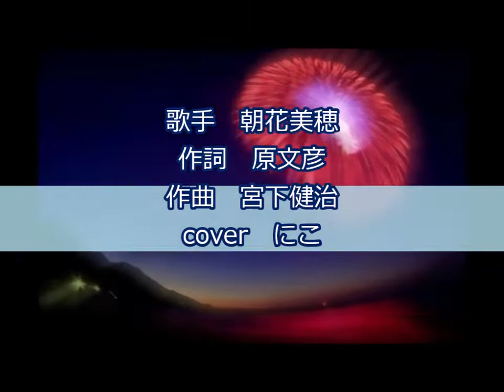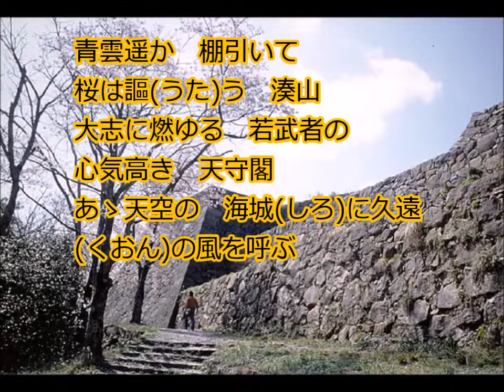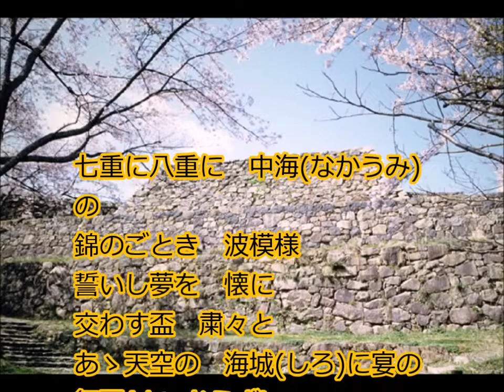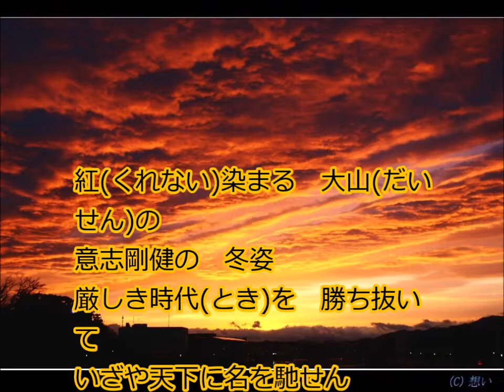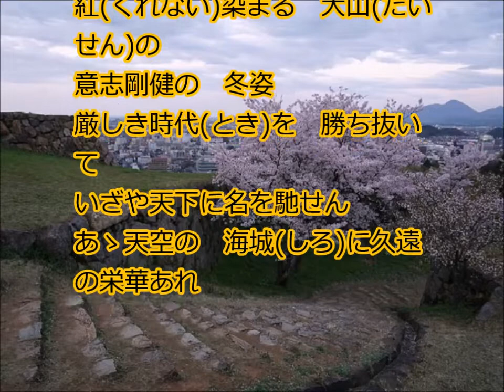[新曲] 天空の海城(しろ)／浅香美穂 cover にこ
2020年3月4日発売。
演歌魂のカップリングです。
作詞　原文彦。
こんな感じの曲が大好きなんですけど
歌うのは私にはまだまだハードルが高すぎますね
勉強しなくては。